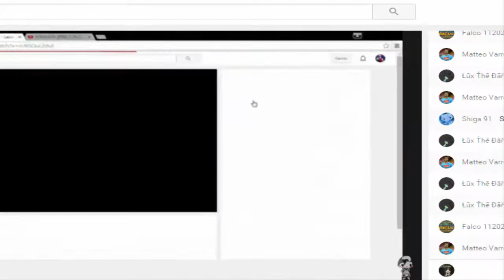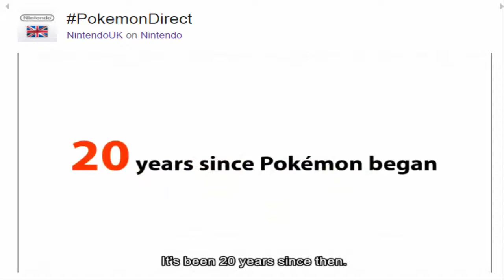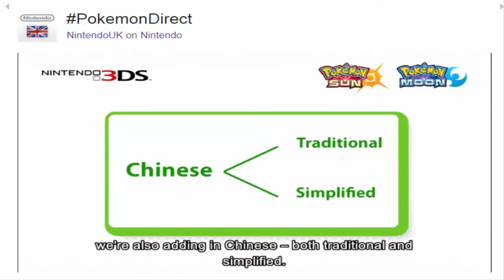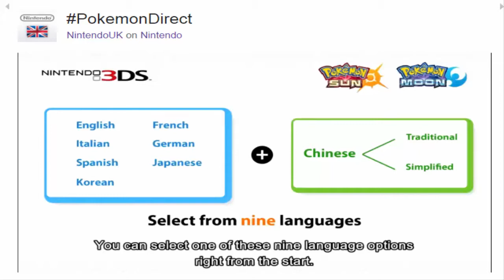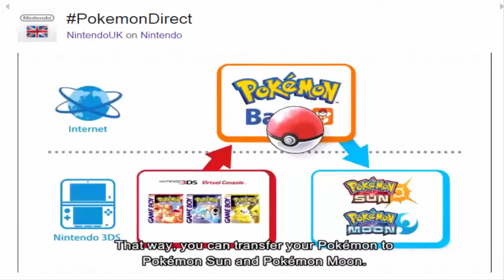Le News di Slurpuff: "Nintendo Direct - Sole e Luna Confirmed!!!!!!"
Cosa ci attende?
Scopriamolo insieme!